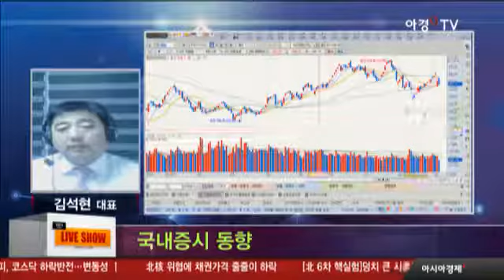09월 05일 한눈에 보는 국내증시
- 방송일 : 9월 05일 화요일
- 전문가 : 제이에스투자클럽 김석현